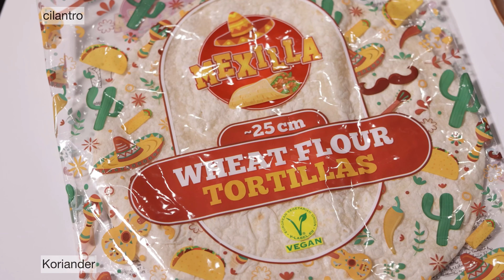Hausgemachtes Döner kebab mit Hühnchen. Kochen Burrito Schawarma zu Hause. Gesundes Essen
Für 3 Stück:

Tortilla (dünnes Fladenbrot) 3 Stück
Hähnchenfilet 450 g
Tomate 1 Stück
Mozzarella 75 g
Mais 100 g
Karotten 100 g
Grün
Tomatensauce

1. Das Filet mit Gewürzen marinieren und auf dem Grill oder in der Pfanne braten.
2. In mittelgroße Stücke schneiden.
3. Grünzeug und Tomaten schneiden.
4. Den Käse vorbereiten.
5. Das Fladenbrot mit der Sauce bestreichen, mit Käse bestreuen und mit dem Hähnchen belegen.
6. Mit Tomaten, Mais und Karotten belegen.
7. Mit Kräutern und Käse bestreuen.
8. Alles in eine Rolle wickeln und auf dem Grill oder in der Pfanne goldbraun braten.